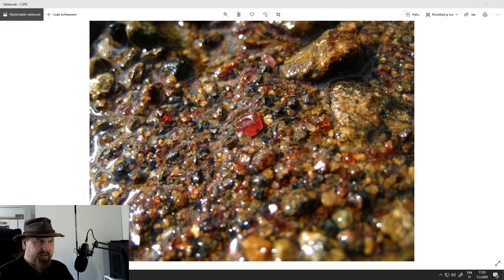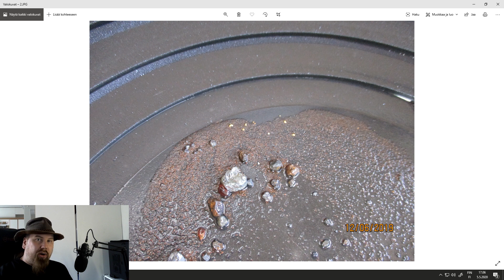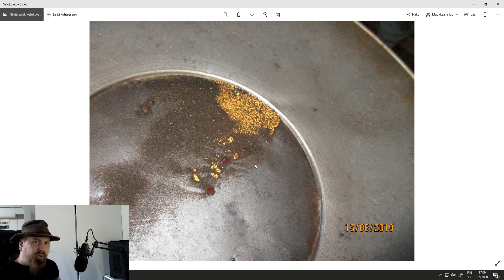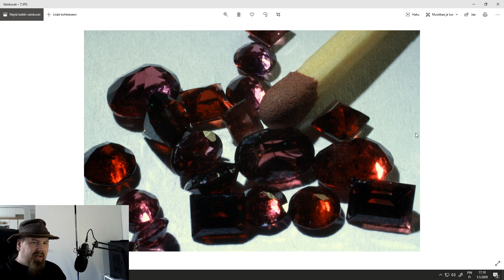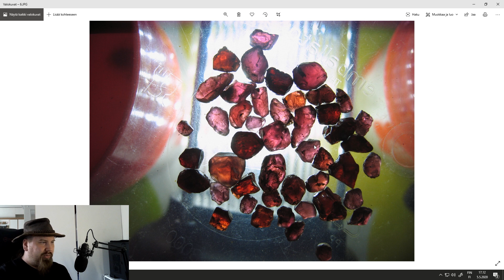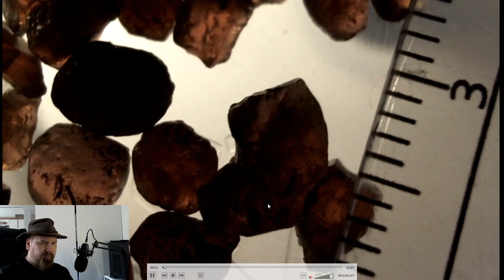The garnet, gold panning byproduct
I decided to talk a little bit about garnets. I admit, i am not the expert on the subject, but i got some fantastic footage from the guy who is cutting the latest batch of the garnets i've produced. Here we can see the process of cutting gems to jewels